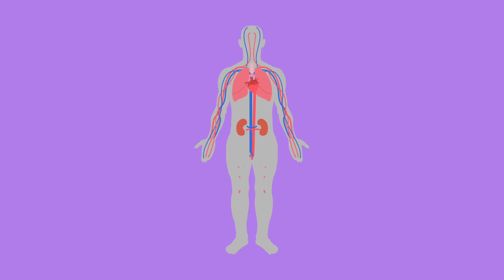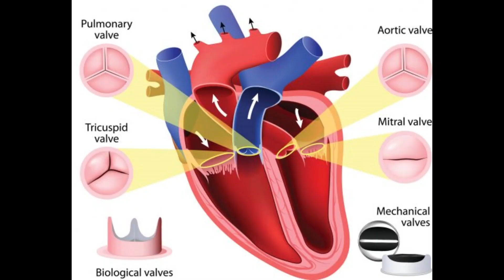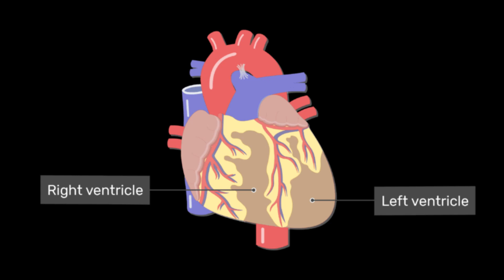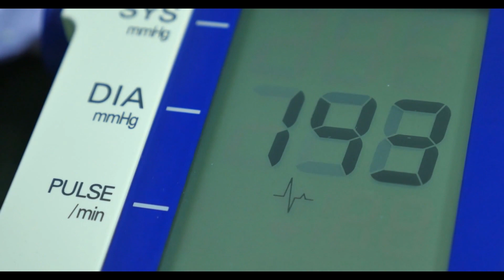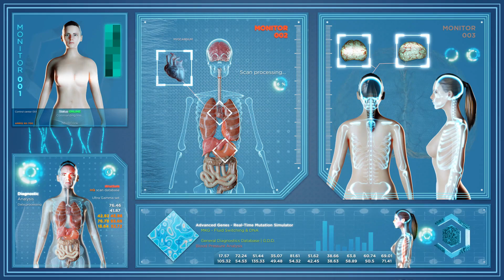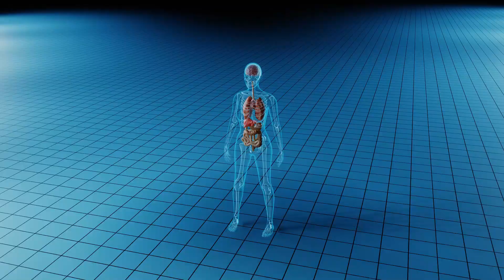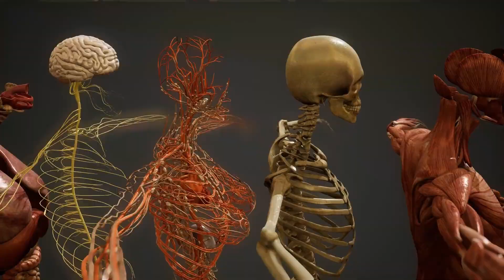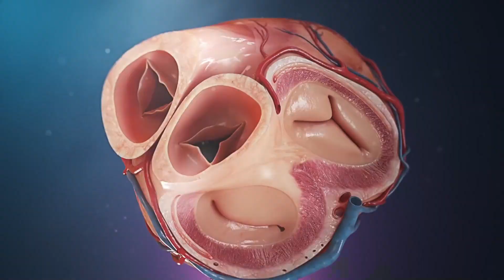How the Heart Works